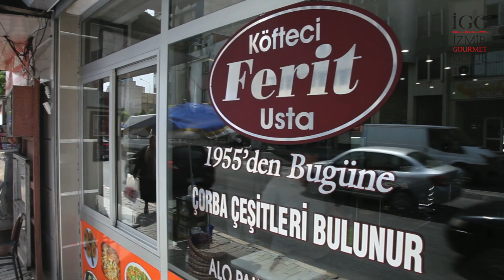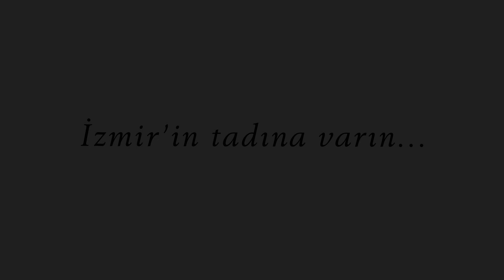Köfteci Ferit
Ferit Usta’nın oğlu Murat Usta eskiden sokak arasında olan dükkanlarını bugün cadde üzerine taşımış  ve mekanı taşırken de babasından aldığı bu mirası kokusuyla, tadıyla ve kıvamıyla da beraber getirmiş.